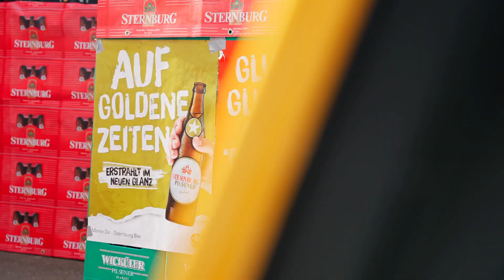6. STERNBURG BÜROSTUHLHOCKEY CUP - Aftermovie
Das war ein toller Abend mit 32 Firmenteams beim 6. Sternburg Bürostuhlhockey Cup 2024. Rassige Duelle und zahlreiche Überraschungen prägten den nicht ganz ernsten, aber doch recht ambitionierten Kampf um die Goldene Bürostuhlrolle. Nach vier Stunden Action auf zwei Feldern konnten die Neulinge von Mitnetz letztendlich den Turniersieg für sich verbuchen.

Es war ein begeisterndes Schauspiel und die meisten Teams haben sich auch schon wieder für nächstes Jahr angekündigt. Dann findet der 7. Sternburg Bürostuhlhockey Cup am 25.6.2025 statt. Und wir erwarten erneut eine neue Rekordbeteiligung.

Merke Dir - Sternburg Bier! Seit 1822.